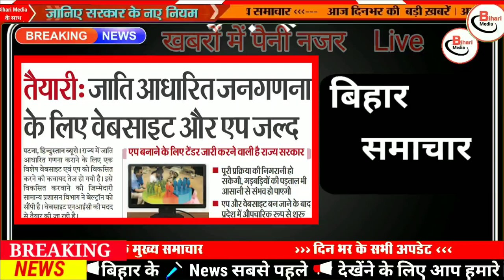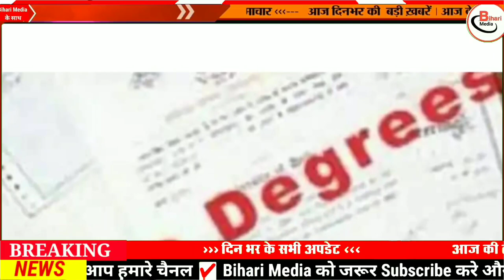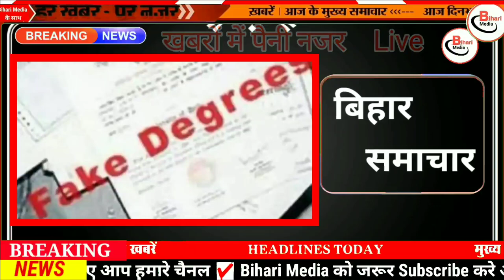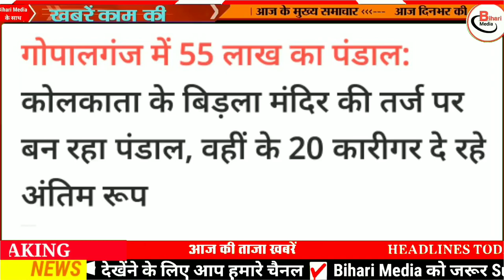Today 3 October bihar news|bihar news,bihar ka news|Gaya news,bhagalpur news|biharnews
3 October bihar news
3 October ka news
bihar news
3 October news
3 October
3 October bihar news
BIHAR NEWS
Bihar
Bihar News
Bihar News today
Bihar tak

Bihar Araria News
Araria News
Bihar Arwal News
Arwal News
Bihar Aurangabad News
Aurangabad News
Bihar Banka News
Banka News
Bihar Begusarai News
Begusarai News
Bihar Bhagalpur News
Bhagalpur News
Bihar Bhojpur News
Bhojpur News
Bihar Buxar News
Buxar News
Bihar Darbhanga News
Darbhanga News
Gaya News
Bihar Gopalganj New
Gopalganj News
Bihar Jumui News
Jumui News
Bihar Jahanabad News
Jahanabad News
Bihar Khagaria News
Khagaria News
Bihar Kishanganj News
Kishanganj News
Bihar Kaimur News
Kaimur News
Bihar Katihar News
Katihar News
Bihar Lakhisarai News
Lakhisarai News
Bihar Madhubani News
Madhubani News
Bihar Munger News
Munger News
Bihar Madhepura News
Madhepura News
Bihar Muzaffarpur News
Muzaffarpur News
Bihar Nalanda News
Nalanda News
Bihar Nawada News
Nawada News
Bihar Patna News
Patna News
Bihar Purnia News
Purnia News
Bihar Rohtas News
Rohtas News
Bihar Saharsa News
Saharsa News
Bihar Samastipur News
Samastipur News
Bihar Sheohar News
Sheohar News
Bihar Sheikhpura News
Sheikhpura News
Bihar Saran News
Saran News
Bihar Sitamarhi News
Sitamarhi News
Bihar Supaul News
Supaul News
Bihar Siwan News
Siwan News
Bihar Vaishali News
Vaishali News